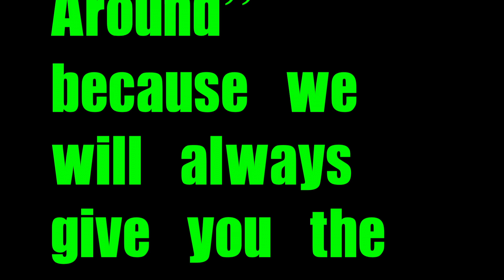WE GOT YOU!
WE WILL ALWAYS HAVE YOUR BACK! ONCE YOU SHOP WITH US YOU'RE FAMILY!
BE PART OF THE TIRES 1 MOVEMENT.